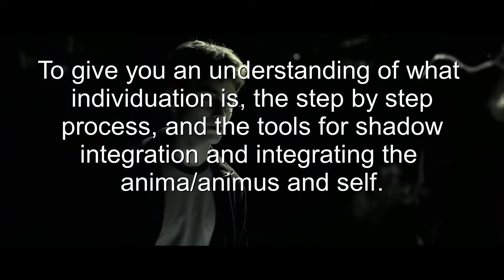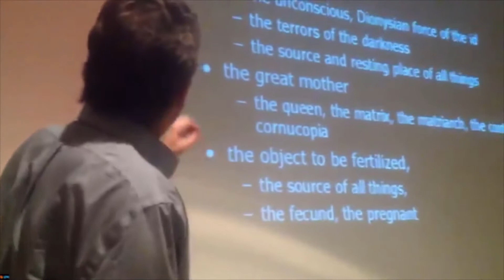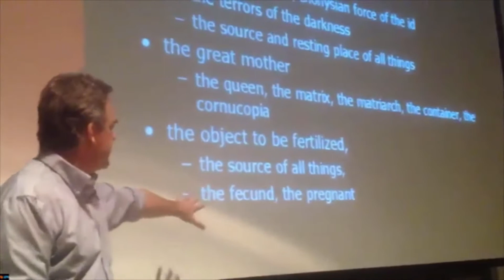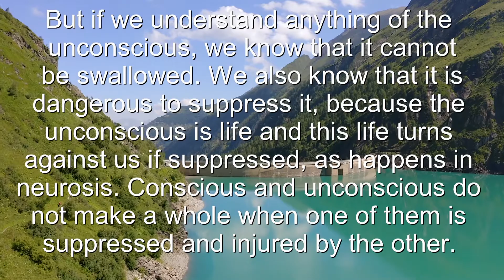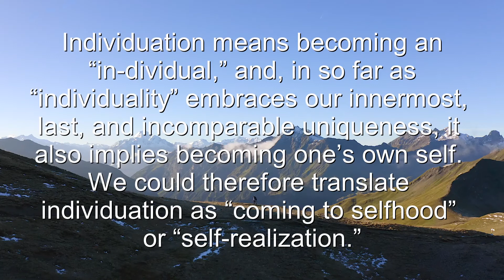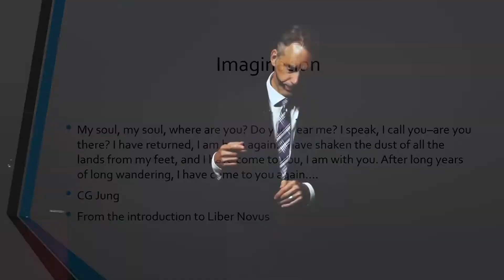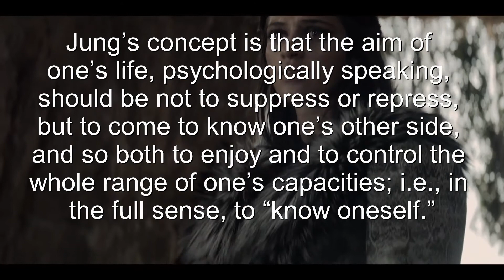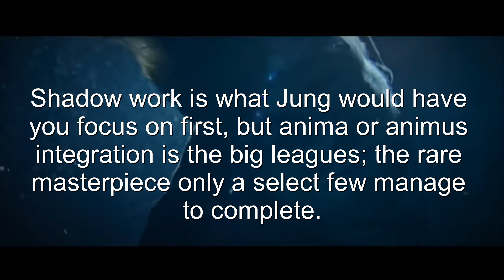Carl Jung's 3 Steps of Individuation [Guide - Part 1: The Unconscious]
This individuation guide is filled with Jordan Peterson's and Carl Jung's understanding of the Jungian  form of actualization, individuation.